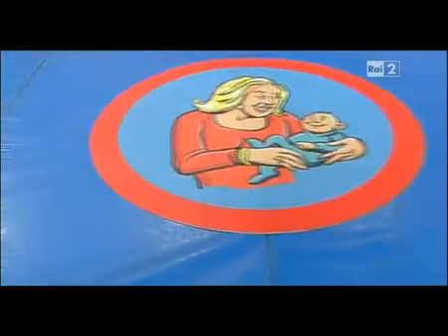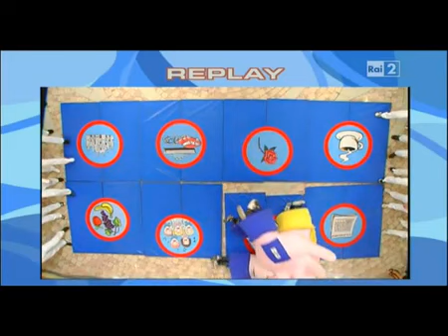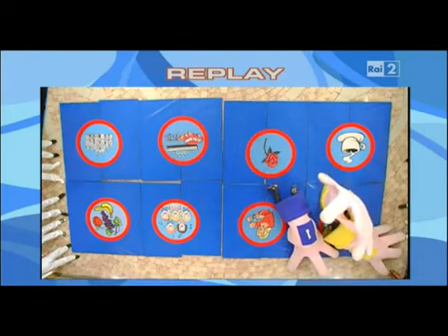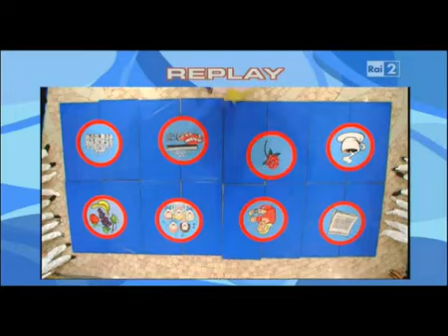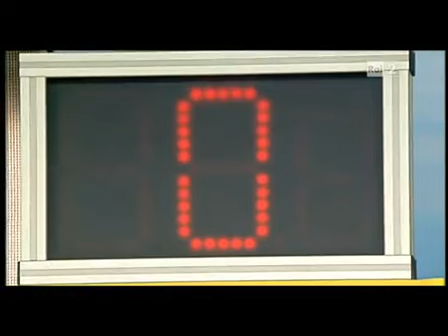Strappacoppa Ortona Vs Monteprandone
Ottava puntata del 9 Ottobre 2011